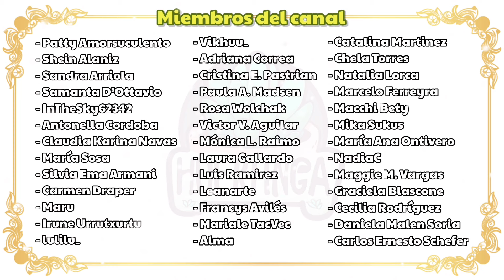CRASSULA OVATA LADYFINGERS | Cuidados de suculenta!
En este video, te sumergirás en el fascinante mundo de la Crassula ovata Ladyfingers, una suculenta única y encantadora. Exploraremos cada aspecto de su vida, desde sus orígenes hasta sus características distintivas.

🌱 Contenido del Video:

Origen y Características: Descubre la historia y las características únicas que hacen de la Crassula ovata Ladyfingers una suculenta especial.

Crecimiento y Floración: Aprende todo sobre el proceso de crecimiento y los secretos detrás de sus hermosas flores. Te sorprenderás con lo que esta suculenta puede lograr.

Época de Reposo: Conoce los periodos de reposo y cómo manejarlos para garantizar un desarrollo saludable de tu Crassula ovata Ladyfingers.

Sustrato Adecuado: Descubre el sustrato perfecto que impulsa el crecimiento y la vitalidad de esta suculenta.

Riego e Iluminación Solar: Detalles sobre las cantidades ideales de riego y la exposición solar necesaria para mantener tu planta feliz y saludable.

Diferenciación de Otras Suculentas: Desmitificaremos las confusiones comunes entre la Crassula ovata Ladyfingers, Crassula ovata Gollum y Crassula ovata Hobbit. ¡Nunca más las confundirás!

Con esta guía completa, te convertirás en un experto en el cuidado de la Crassula ovata Ladyfingers. ¡Prepárate para llevar tus habilidades de jardinería al siguiente nivel y asegurarte de que tu suculenta crezca mejor que nunca! ¡Vamos a sumergirnos juntos en este emocionante viaje verde!